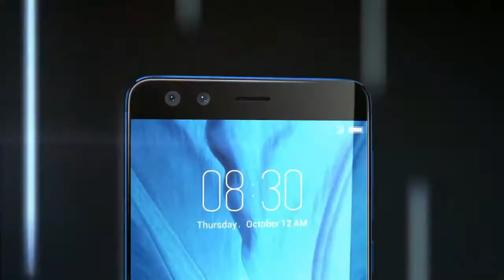ZTE Nubia Z17 miniS Trailer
The ZTE Nubia Z17 miniS is powered by octa-core processor and it comes with 6GB of RAM. The phone packs 64GB of internal storage that cannot be expanded. As far as the cameras are concerned, the ZTE Nubia Z17 miniS packs a 23-megapixel primary camera on the rear and a 16-megapixel front shooter for selfies.

The ZTE Nubia Z17 miniS runs Android 7.1 and is powered by a 3200mAh non removable battery. It measures 147.50 x 71.20 x 7.60 (height x width x thickness) and weighs 155.00 grams.

The ZTE Nubia Z17 miniS is a dual SIM (GSM and GSM) smartphone that accepts Nano-SIM and Nano-SIM. Connectivity options include Wi-Fi, GPS, Bluetooth, USB OTG, 3G and 4G. Sensors on the phone include Compass/ Magnetometer, Proximity sensor, Accelerometer, Ambient light sensor and Gyroscope.